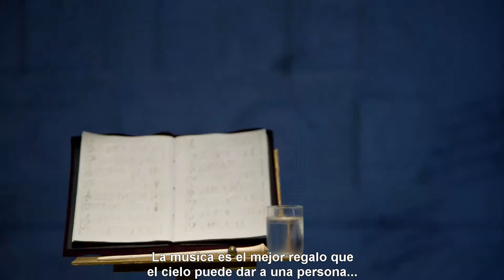TCHAIKOVSKY (2011) [Dir. Barry Purves] (Sub. Español)